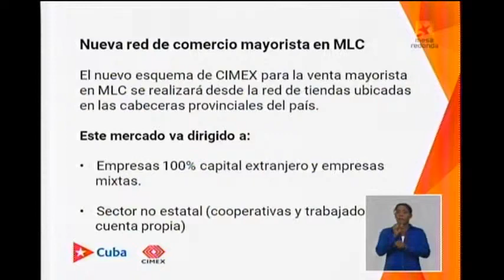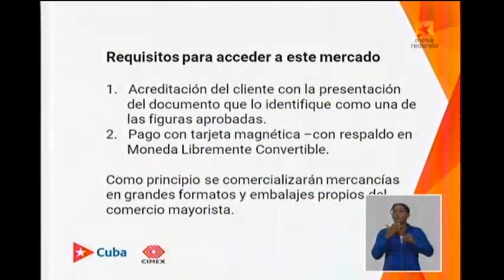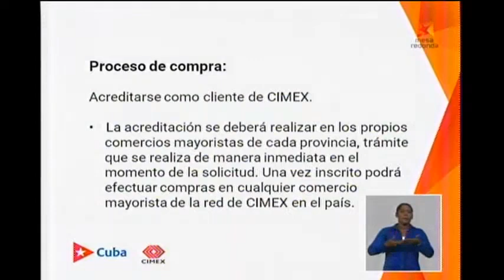Formas de gestión no estatal pueden acceder al mercado mayorista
La próxima apertura de la venta mayorista en MLC para el sector no estatal fue anunciada este miércoles. Así lo dio a conocer Héctor Oroza Busutil, presidente de la corporación Cimex, al informar que ya avanzan las condiciones para que en septiembre comience ese servicio con un establecimiento en todas las cabeceras provinciales y dos en La Habana.